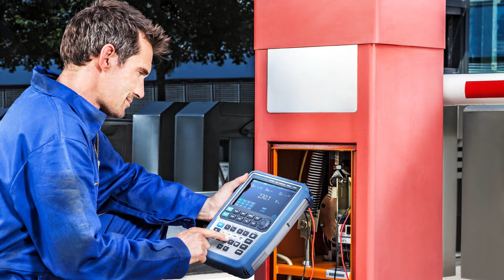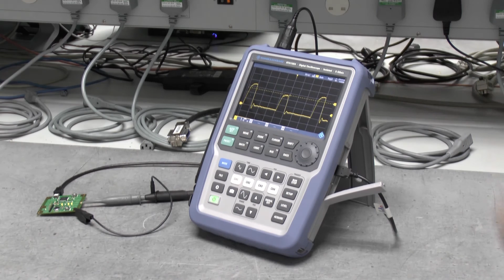Requirements For Handheld & Portable Oscilloscopes | Radio-Electronics.com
Jithu Abraham of Rohde and Schwarz looks at some of the requirements for portable and handheld oscilloscopes.